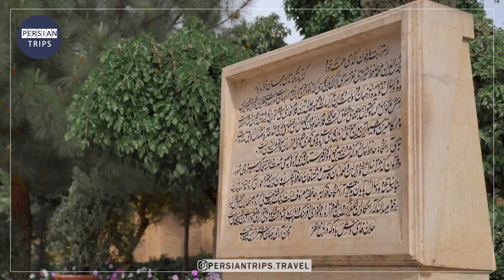Tomb of Hafez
The tomb of Hafeziyeh was restored several times during the Safavid dynasty as well as the reign of Nader Shah Afshar. Parts of Hafeziyeh, such as four-pillar Hall, were added during the Zandiyeh period. During the Qajar and Pahlavi rule, Hafeziyeh building was repaired and rebuilt several times.
Follow us in Facebook to see interesting pictures of Iran:
See our website if you like to get more information about attractions and residences in Iran
Visit different natural attractions in Iran